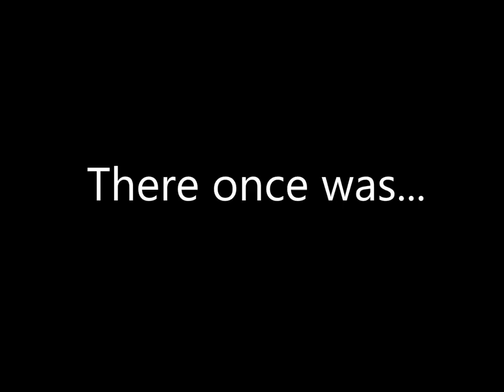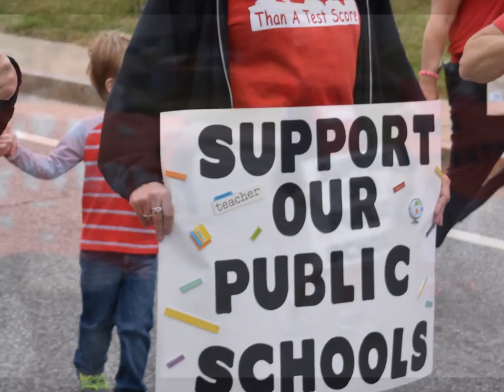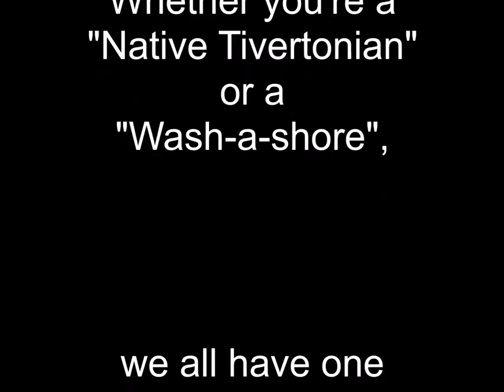TIverton Days 2017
This is a town that is made up of great families and great landscapes. We love our town and we love it's unique make-up. The residents are what make our town and it's important we all learn to take care of the young, the old and everyone in between. We can't continue taking care of one generation over the other nor should we be forced to. The only way this town will work is if we take care of each other, together. God Bless Tiverton.